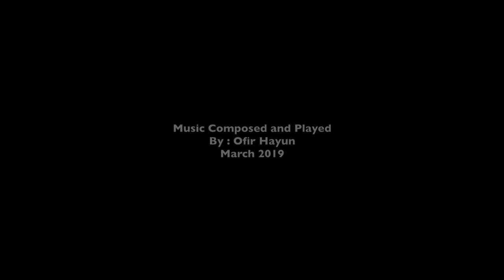Ofir Hayun - Nala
This piece is dedicated to my Beloved cat Nala that I will Never forget.

Composed and Played by : Ofir Hayun ( March 2019)